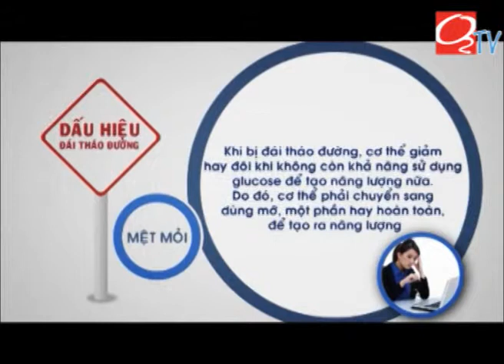[O2TV][Sống khỏe với Đái tháo đường] Các dấu hiệu nhận biết đái tháo đường